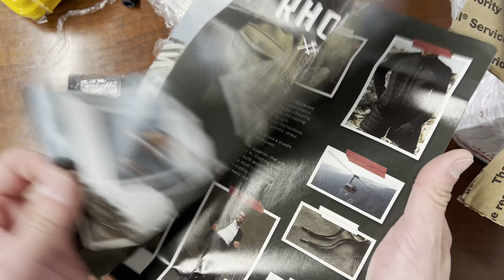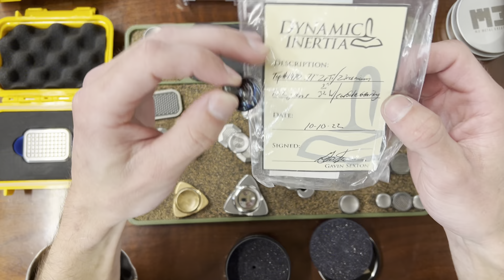Unboxing a TON of Tungsten Fidgets and more!